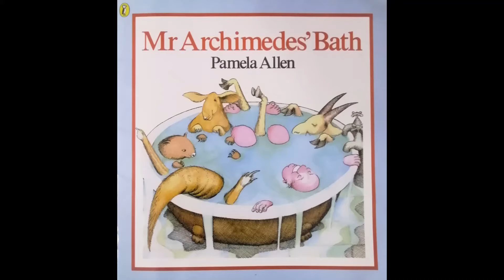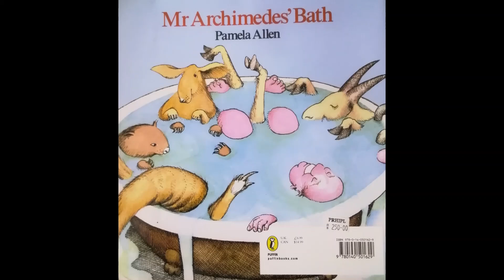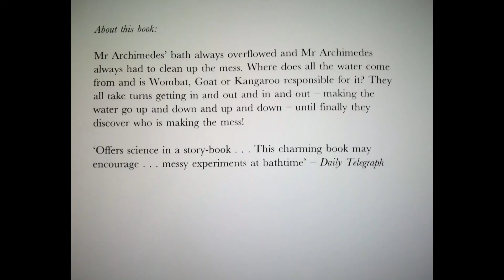Mr. Archimedes' Bath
Our little Bee, Evelyn, reads us the story of how Mr. Archimedes had his Eureka moment.
Mr. Archimedes' Bath has been written by Pamela Allen and published by Penguin Random House Children's UK.